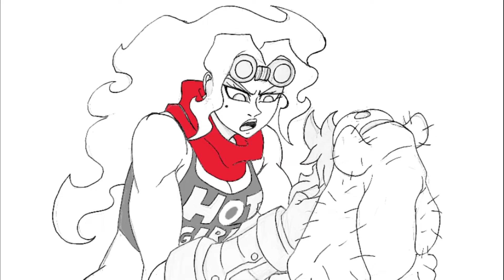Can someone Get this guy a Cookie!!